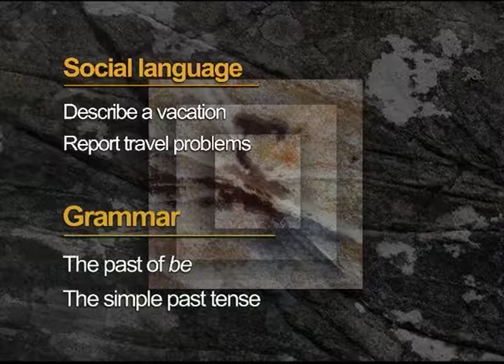Top Notch TV 1 Unit 8 Scene 1